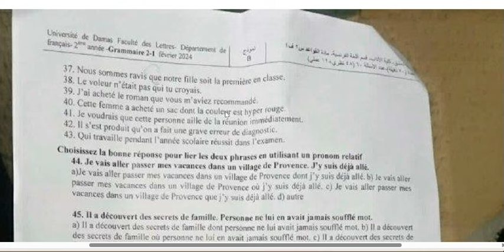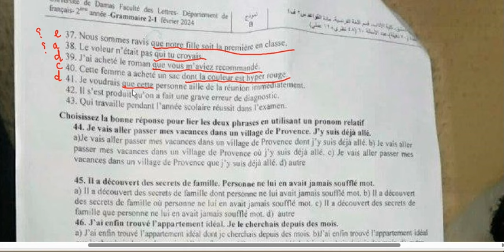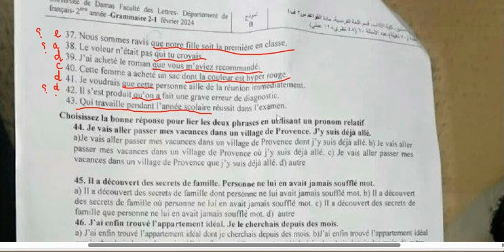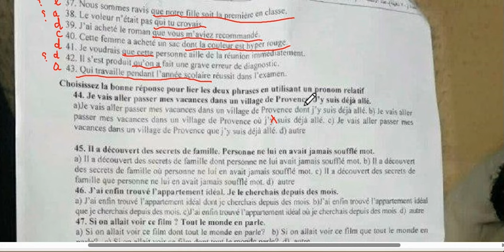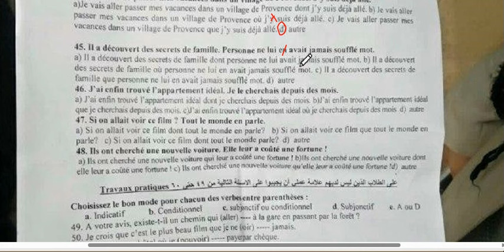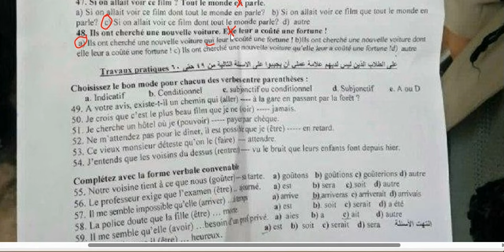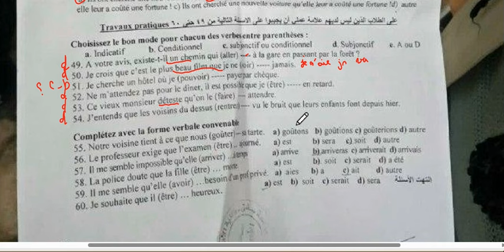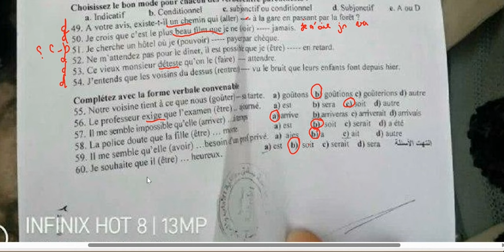قواعد سنة تانية فصل اول شباط 2024 جامعة دمشق القسم التاني مدام مها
حل وشرح الحل مع مدام مها